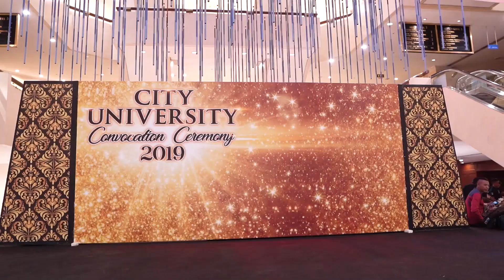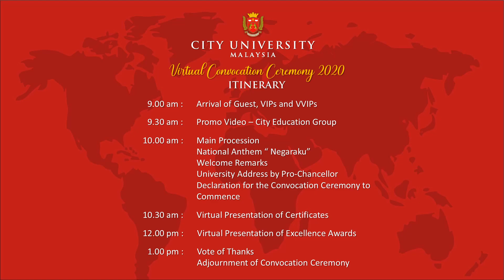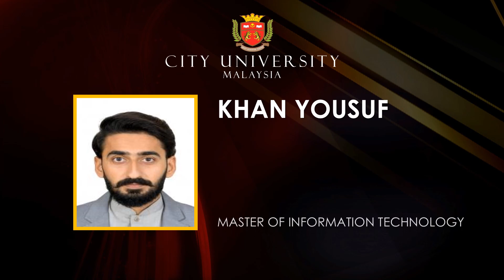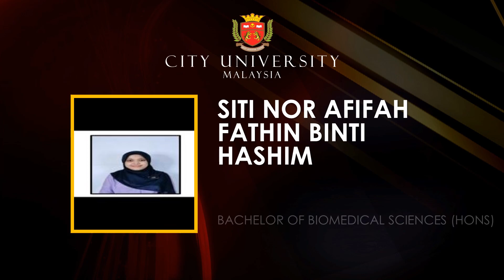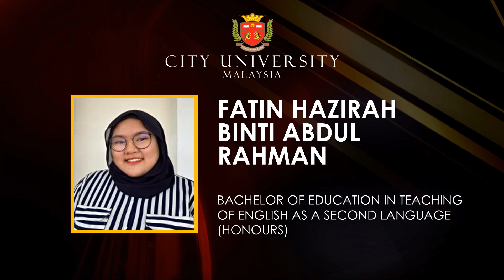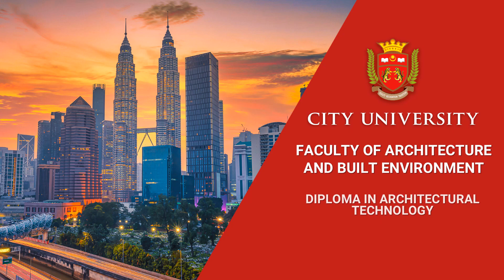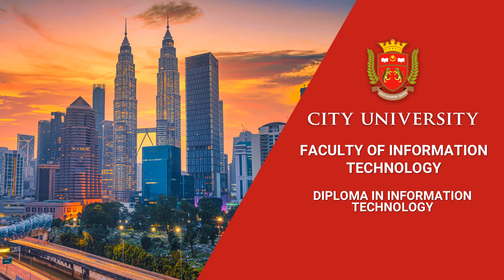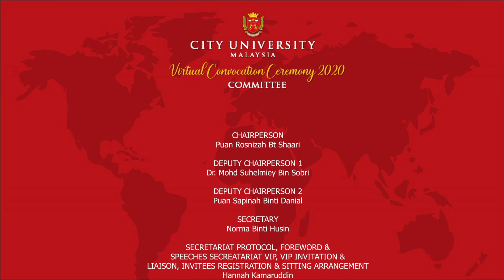City University Virtual Convocation 2020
A rerun of City University Virtual Convocation 2020. The virtual convocation was held last week on the 16th January 2021 and this is the rerun.

00:00 - Intro
00:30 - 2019 City University Convocation Ceremony Highlights
03:12 - City University Virtual Convocation 2020 Itinerary
04:10 -  Main Procession
10:16 - Welcome Remarks
11:50 - University Address by pro-Chancellor
15:31 - Declaration for the Convocation Ceremony to Commence
17:45 - Doctorates Certificates
23:28 - Masters Certificates
54:00 - Presentation of Degrees
1:43:00 - Presentation of Diplomas
1:57:37 - Presentation of Excellence Awards
2:04:13 - Adjournment of Convocation Ceremony
2:06:26 - City U Song
2:08:53 - City University Virtual Convocation 2020 Committee